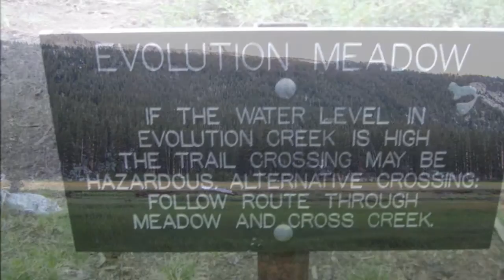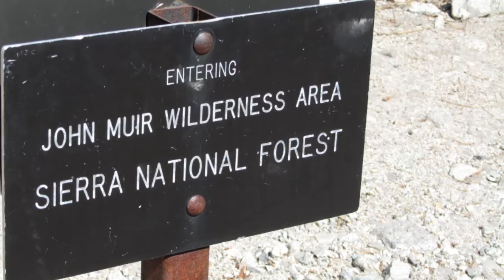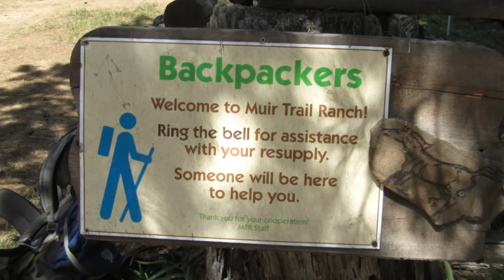Tears of gideon for you-Giovanni Marradi